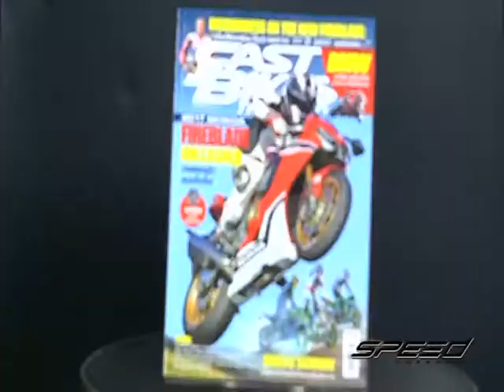Speed Rider OA 21 04 2017 B3